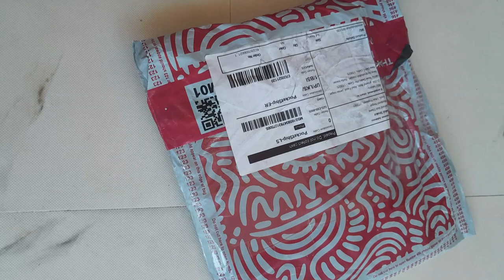meesho, boys set fabric cotton price 185 good 👍